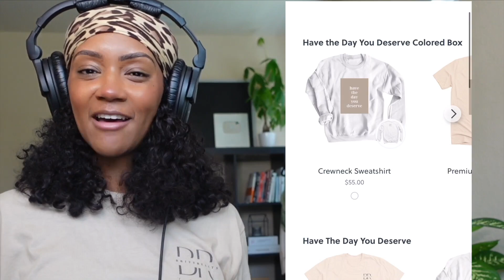FIRST TIME REACTING TO | Prince & The New Power Generation "Damn U"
BRITTREACTS MERCH IS NOW AVAILABLE AT BONFIRE.COM/STORE/BRITTREACTS

- AMAZON WISHLIST

prince,
prince about michael jackson,
prince about birthdays,
prince about charlie murphy,
prince about that walk,
prince about the internet,
prince about michael jackson death,
prince about dave chappelle,
prince about sampling,
prince about bad,
prince about karan kundra,
prince above dmc,
prince across the water,
prince across the water meaning,
prince of tennis across my line,
coffee prince across the ocean,
prince after party,
prince after michael jackson died,
prince after show 1988,
prince after show,
prince after show live,
prince afterlife,
prince after show jam session,
prince after dark,
prince after effects,
prince after dark elite pass,
prince against the world,
prince against prince,
prince against movie,
prince against bangla,
prince against bangla dubbing,
prince swanny against the world clean,
prince swanny against the world audio,
prince swanny against the world instrumental,
prince swanny against the world fast,
prince swanny against the world sped up,
prince along the watchtower,
prince ali sing along,
sing along prince indah,
prince around the world in a day,
prince around the world in a day full album,
prince around the world,
prince around the world in a day live,
prince around the world in a day extended,
prince around the world full album,
prince around the world in a day review,
prince around the world in a day reaction,
prince around the world album,
prince around the world in a day remix,
prince as my guitar gently weeps,
prince as a kid,
prince as an 11 year old,
prince as long as we're together,
prince as a jehovah's witness,
prince asmr,
prince as a guitarist,
prince as camille,
prince as joker,
prince as beats,
prince at super bowl halftime show 2007,
prince at the super bowl,
prince at rock and roll hall of fame,
prince at the super bowl halftime show,
prince at walmart,
prince at the grammys,
prince at webster hall,
prince at paisley park,
prince at 19 years old,
prince at the white house performance,
prince before he died,
prince before they were famous,
prince before fame,
prince before death,
prince before his death,
prince before you go,
prince before and after,
prince before the rain,
prince before he passed away,
prince before surgery,
prince behind the scenes,
prince behind the music,
prince behind closed doors,
prince behind the scenes documentary,
prince william behind the scenes,
fresh prince behind the scenes,
mermaid prince behind the scenes,
prince ali behind the scenes,
rooftop prince behind the scenes,
dragon prince behind the scenes,
prince up from below,
prince eric fathoms below,
prince between us,
prince between an alligator and a crocodile,
prince between a raven and a crow,
prince between baking soda and baking powder,
prince between empathy and sympathy,
prince between a turtle and a tortoise,
bee prince between us,
prince beyond,
prince vegeta beyond scared straight,
prince harry lost beyond pluto,
prince harry beyond pluto,
prince go beyond,
prince cut blouse,
prince cut blouse cutting and stitching,
prince cut blouse cutting and stitching in telugu,
prince cut blouse ki cutting,
prince cut kurti cutting and stitching,
prince cut blouse cutting and stitching in marathi,
prince cut blouse cutting in telugu,
prince cut blouse silai,
prince cut dress cutting and stitching,
prince cut blouse paper cutting,
prince by machiavelli,
prince by deftones,
prince by machiavelli summary,
prince by prince,
prince by niccolò machiavelli,
prince by purple rain,
prince by golly wow,
prince by kiss,
prince by alien means,
prince by luxodor,
prince come on,
prince come album,
prince come back nikki,
prince come back,
prince come home,
prince come full album,
prince come together,
prince come on live,
prince come closer,
prince come on remix,
prince down a long lonely road,